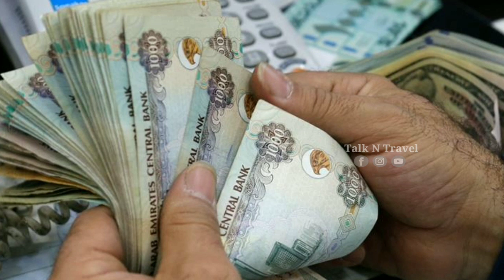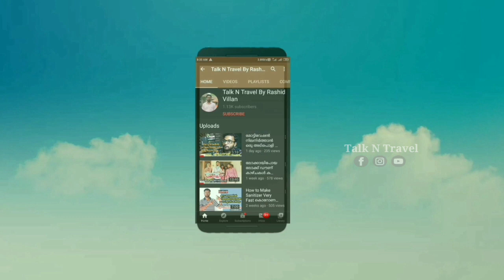നമുക്കീ പത്രാസ് നൽകിയ ദുബായിക്കാരൻ | ഒരു പ്രവാസി കഥ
വളരെ സമ്പന്നമായ പ്രവാസ പാമ്പര്യമാണ് നമുക്ക് ഗൾഫ് രാജ്യങ്ങളുമായിട്ടുള്ളത്. അറുപതുകളിൽ ഗൾഫ്‌ നാടുകളെന്നത് മലയാളിയുടെ കുടുംബം പുലർത്താനുൽ സ്വപ്നമായിരുന്നു...

അന്ന് സാഹസികമായ യാത്രകളിലൂടെ ഗൾഫ് നാടുകളിലേക്കുള്ള വഴികൾ അവർ നമുക്ക് വെട്ടിത്തെളിച്ചു നൽകി.  പ്രവാസികളുടെ അദ്ധ്വാനത്തിന്റെ ഫലമാണ് ഇന്ന് നമ്മൾ അനുഭവിക്കുന്ന സാമ്പത്തിക അഭിവൃദ്ധിയുടെ പ്രധാന കാരണം.

ഗൾഫ് പ്രവാസത്തിന്റെ ചരിത്രവും നിലവിലെ അവസ്ഥകളും വരച്ചുകാട്ടുന്ന വീഡിയോ